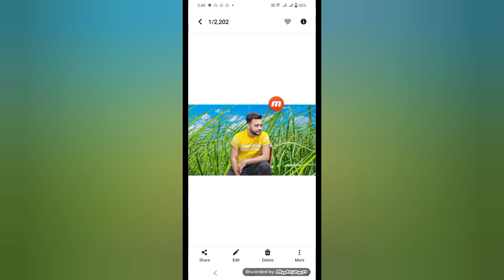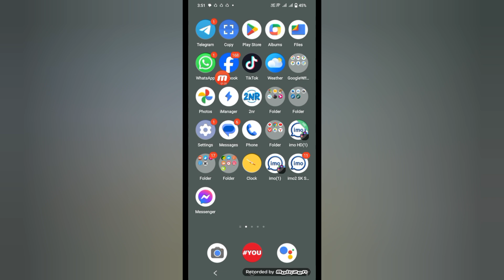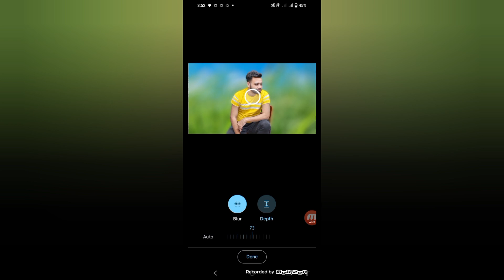১ ক্লিকে ফটো Blur 2024| কিভাবে নিজের ছবি ব্যাকগ্রাউন্ড চেঞ্জ করতে হয়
১ ক্লিকে ফটো  Blur 2024| কিভাবে নিজের ছবি ব্যাকগ্রাউন্ড চেঞ্জ করতে হয়

ফটো এডিটিং